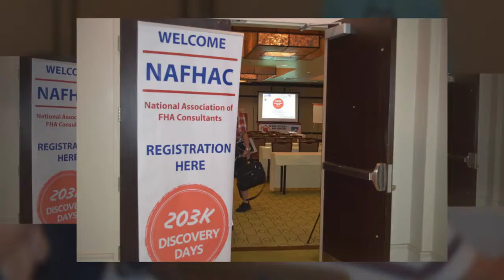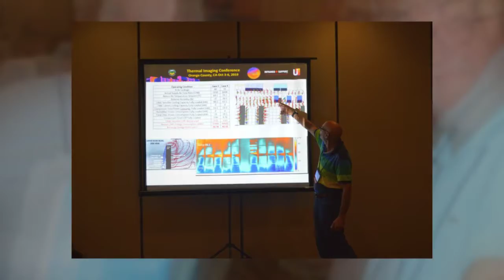TIC2019 Day 2